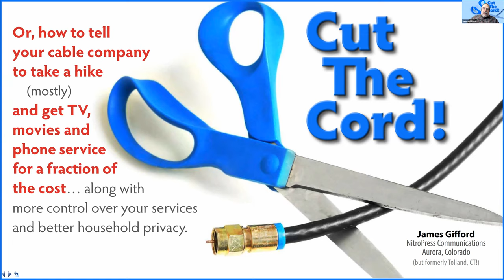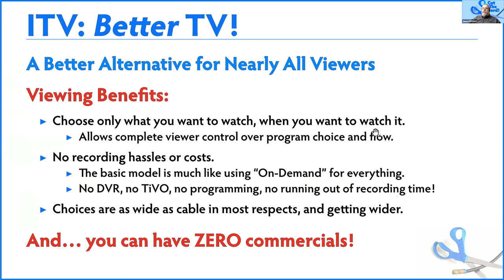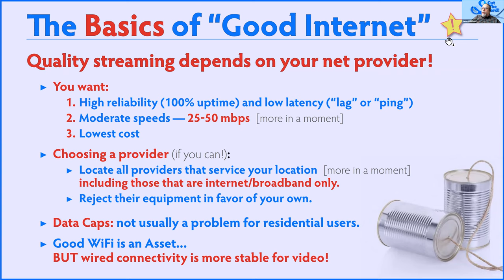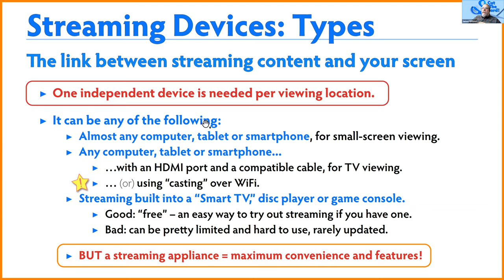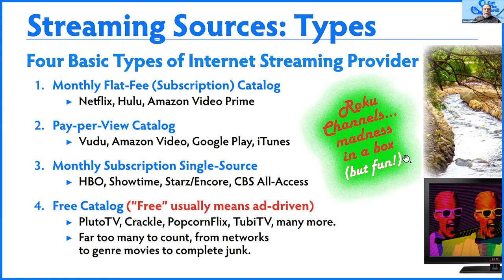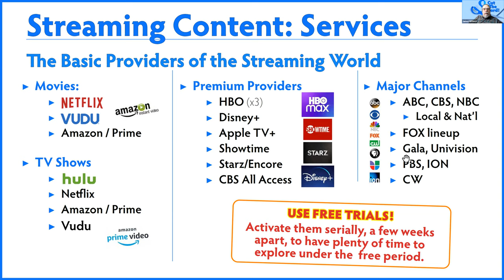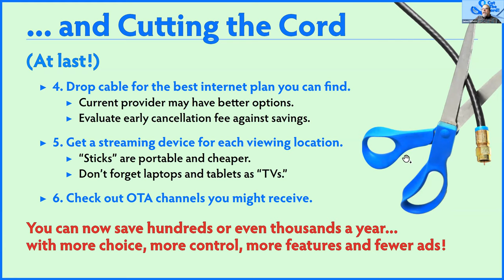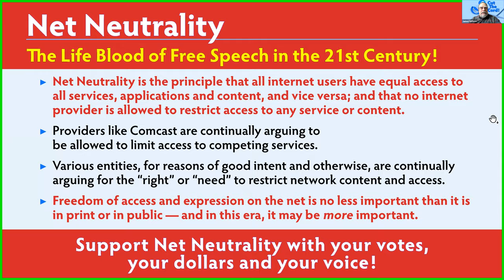Cut the Cord: Tell Your Cable Company to Take a Hike: James Gifford, Consultant on Consumer Issues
Tell your cable company to take a hike (mostly) and get TV, movies and phone service for a fraction of the cost

Gifford explains the process, options and advantages of replacing cable television and bundled services with simpler, lower-cost options that are completely under the control of the consumer. Only modest technical knowledge is needed and the options are simply presented for do-it-yourselfers.

James Gifford, is a writer, editor and publisher focusing on consumer issues with 30 years experience in technology  and telecommunications; writer and consultant on consumer issues. A former Connecticut resident now residing  in exotic and somewhat dusty Denver, Colorado.